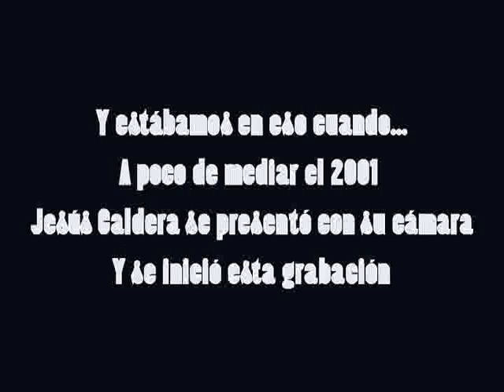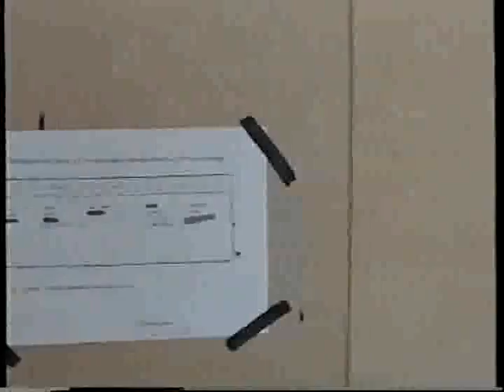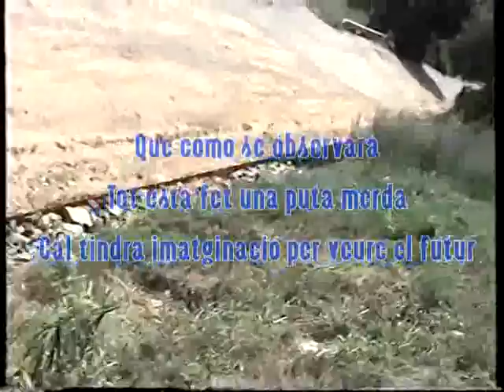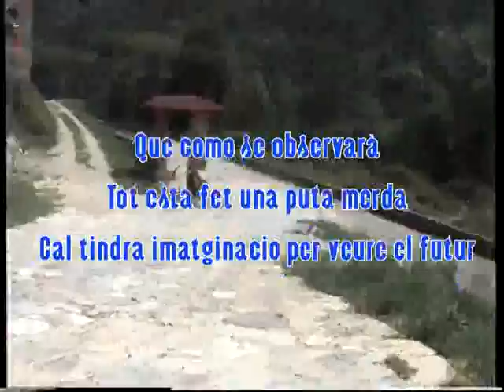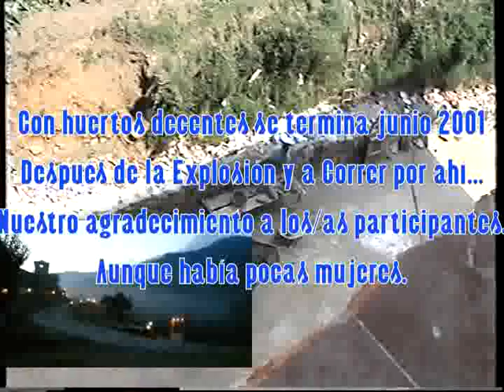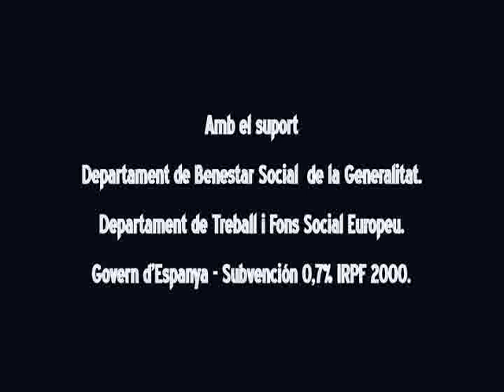Fundació Font Picant: Sant Miquel Maifré 2001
Sant Miquel Maifré: Su evolución desde el Taller de Ocupación II (2001) a unas imágenes del 2013.